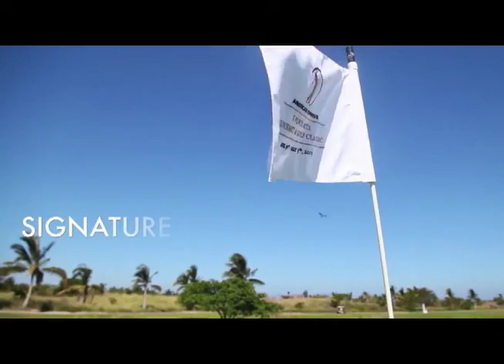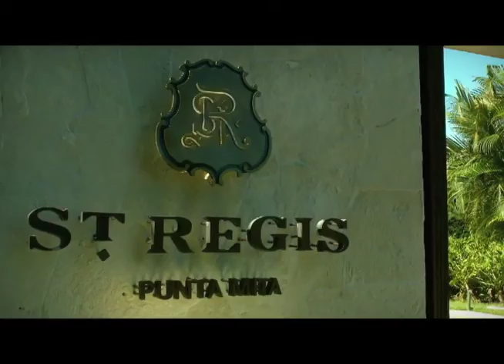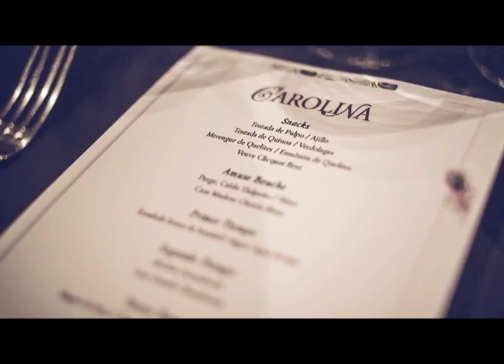Peace Apostolic Church - 2018 Family Retreat Informational Video